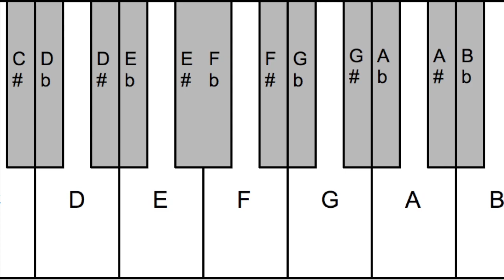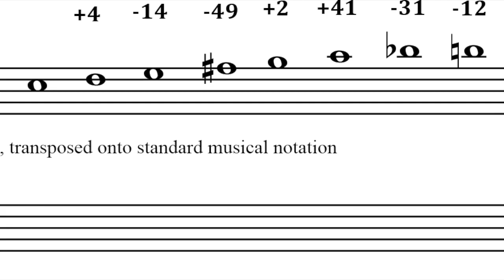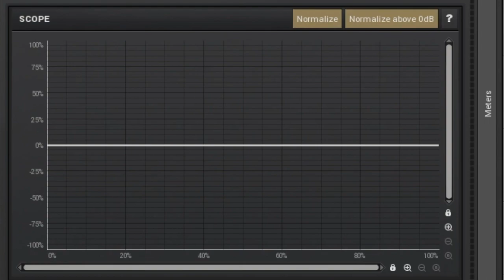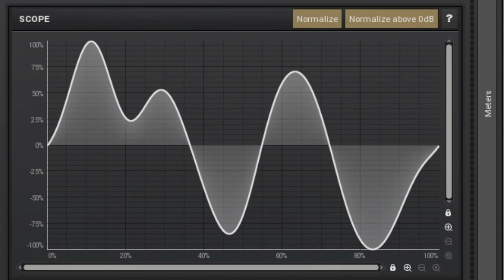Equal Temperament Vs Just Intonation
This video explores the history of equal temperament and its disassociation with the natural harmonies produced by the harmonic series.